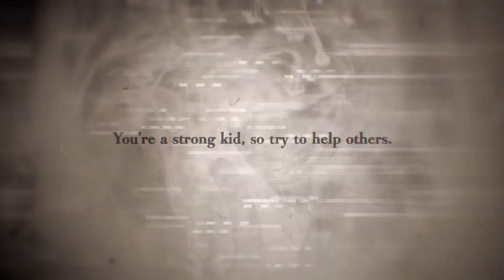New Character DLC Prediction! Jujutsu Kaisen Cursed Clash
A DLC Prediction Video about Jujutsu Kaisen Cursed Clash Characters & Skins!

The wildly popular serialized manga and anime Jujutsu Kaisen is making the leap to video games with Jujutsu Kaisen Cursed Clash. The game is a 3D action brawler where players create a team from the anime’s cast of Jujutsu Sorcerers and Cursed Spirits and unleash powerful attacks with the series’ famed “Cursed Techniques” in 2v2 combat.